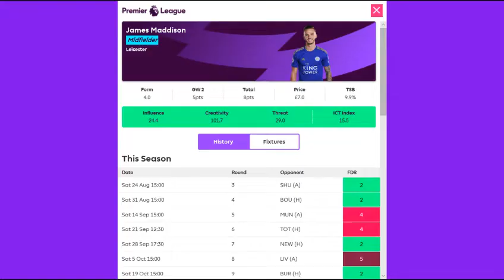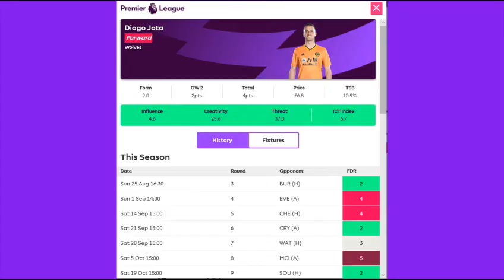PUKKI THE MAIN MAN IN GW2 | GW3 Hints & Tips | FPL 2019/20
GW2 was very interesting as we saw Pukki get a hatrick at home to Newcastle - how many of you took the tip Ash gave you on Pukki in last weeks video??

Let us know what you thought of GW2, any picks you have for GW3 and if you agree with the tips Ash has given.

Link to the Fantasy Football League is below as you CAN STILL enter but the rules are that you have to SUBSCRIBE to our channel to be eligible for either cash prize.

League code to enter: 4qt9sr

Please S U B S C R I B E for more Views content: